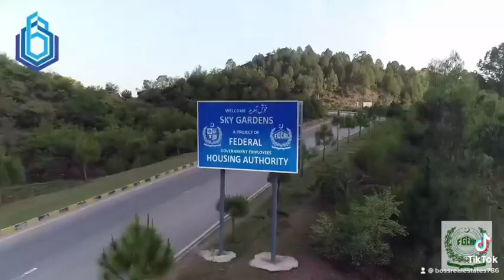Commoners Sky Garden | AProject By Federal Employees Housing Authority | Site View